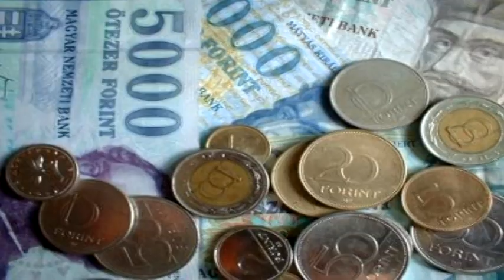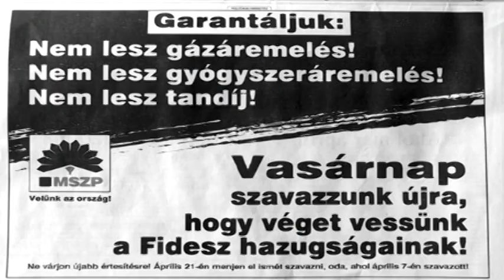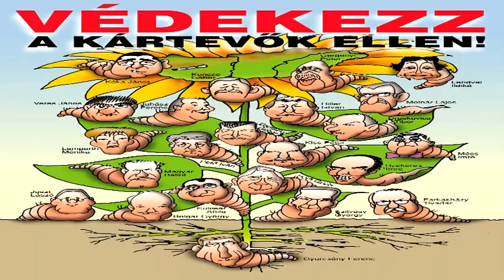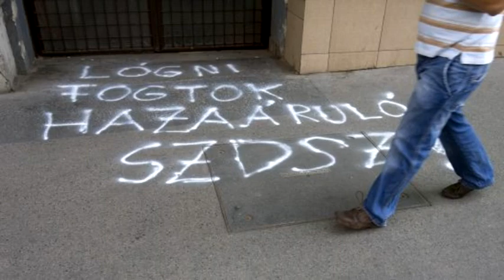Te kire szavazol? Döglegyek for President's 2010